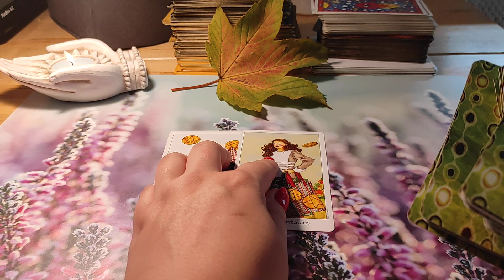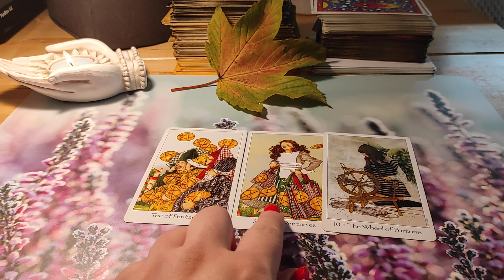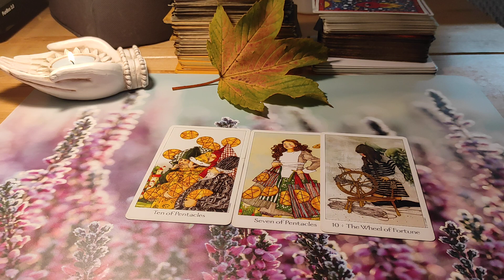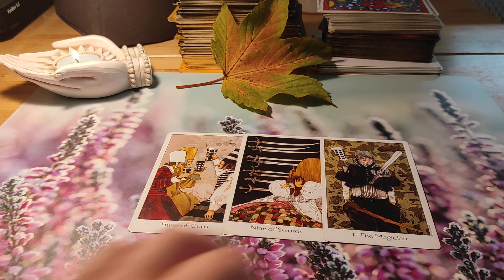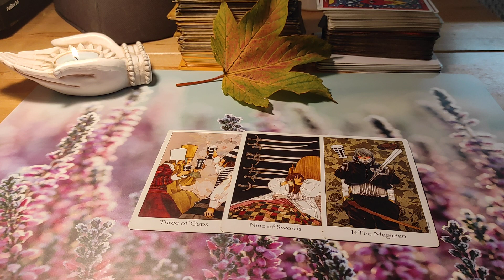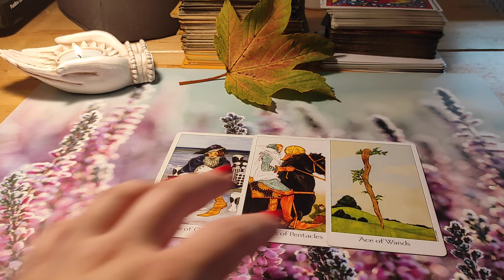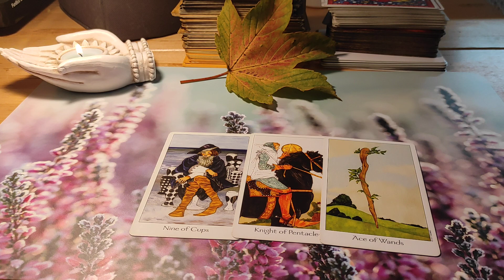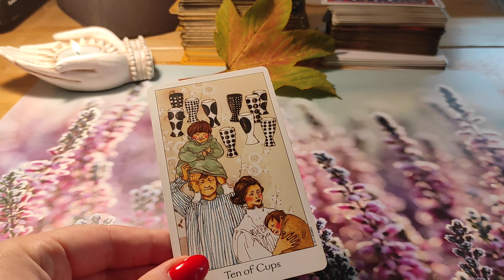Rak, skorpion, ryby 🍀 październik 2021 🔥